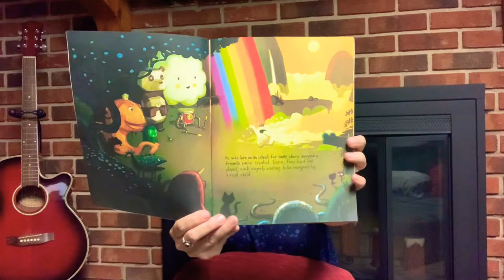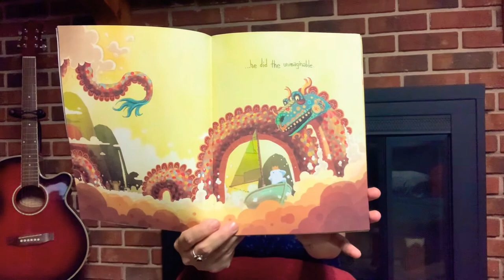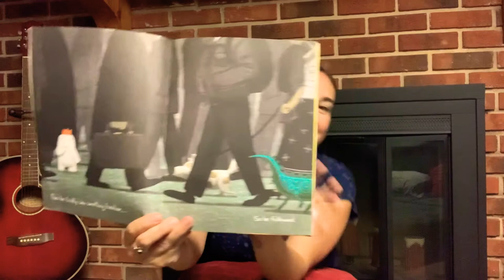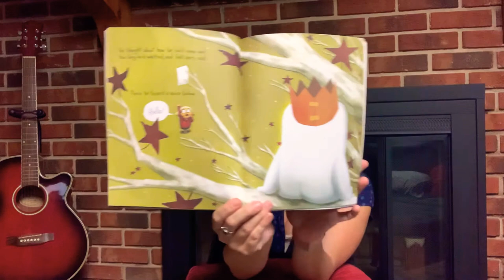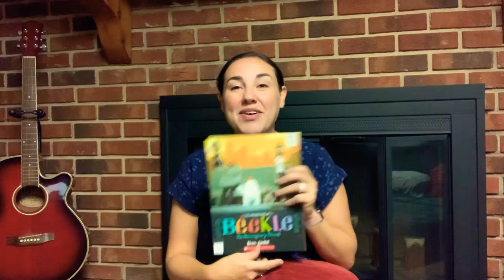Beekle by Dan Santat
Read Aloud Week 4